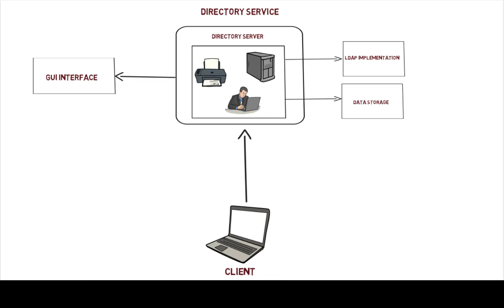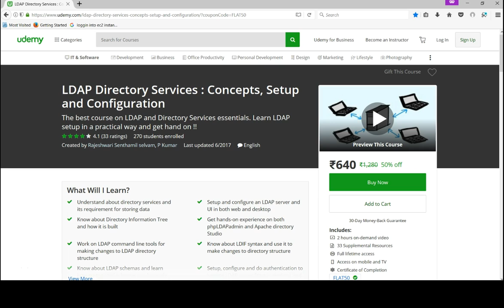What is directory server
This video answers the question "What is Directory Server?" Below is my course link to "LDAP Directory Services" on udemy.com